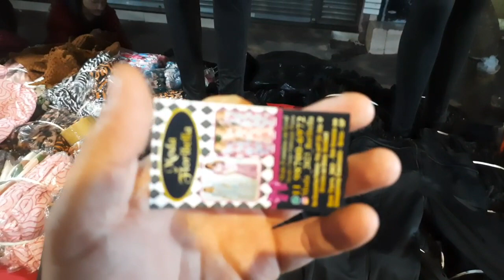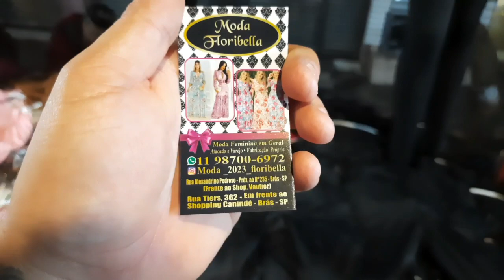ABAIXOU TUDO NO BRÀS CALÇAS LIPO SÓ 39,99 TEM TAMBÉM VESTIDOS / FEIRINHA DA MADRUGADA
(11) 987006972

RUA: ALEXANDRINO PEDROSO 235